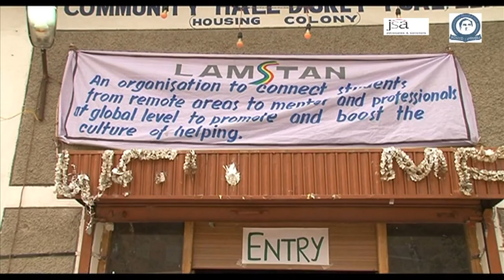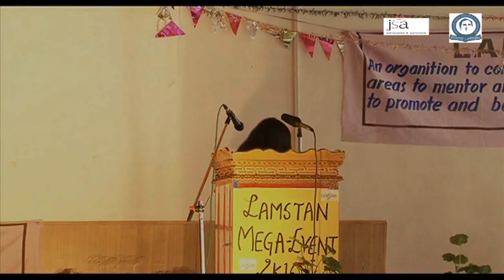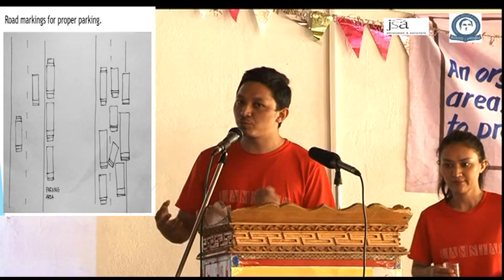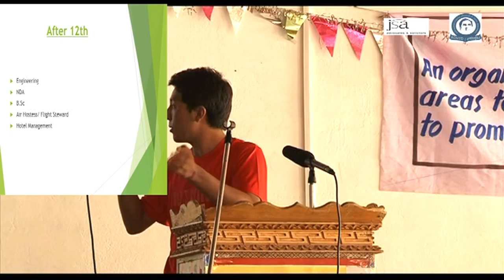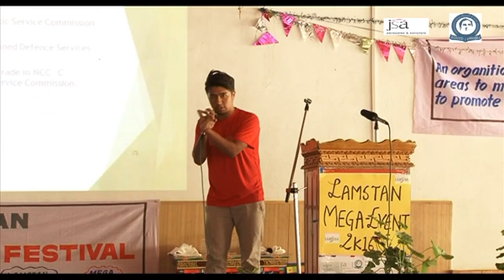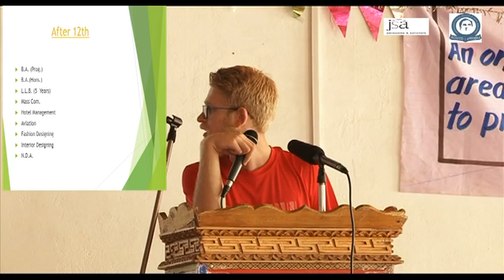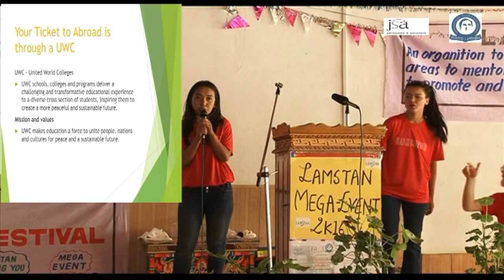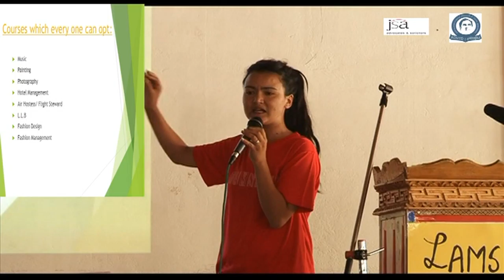Lamstan Mega Event (Part 1)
FLASHBACK OF MEGA EVENT 2016

On July 3rd 2016, Lamstan organized a Mega Career Counselling Event Leh at Community Hall,Housing colony, in collaboration with RGNIYD and JSA where more then 1000 students, teachers and parents took part enthusiastically.

On the occasion we had speakers expertised in different fields - ISRO scientist Mr.Tsering Tashi, Air India Express pilot Ms.Sameena Masood, woman entrepreneur Mrs. Thinlas Chorol and Dr Safar Ali who cracked UPSC shared their experiences and hardships. They emphasized on the need to have a collective effort from students, teachers and parents in achieving a goal. And also encouraged students about their strength and will power.

Apart from this Lamstan members also mentioned about various streams entrance examination procedures like Medical, engineering, NDA, Humanities, Law, Commerce, Bachelor in Science and foreign curriculum studies.

We also took feedbacks from the students as well as teachers regarding the event and Lamstan's work till now so that we can get improvements in the coming years